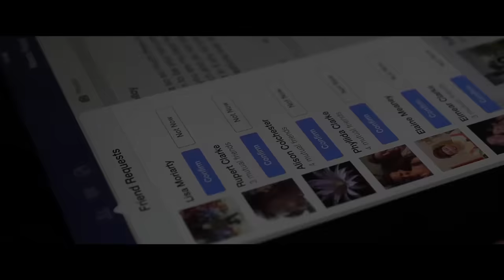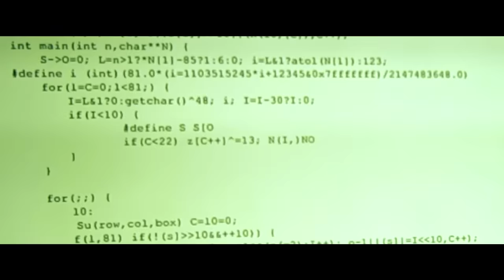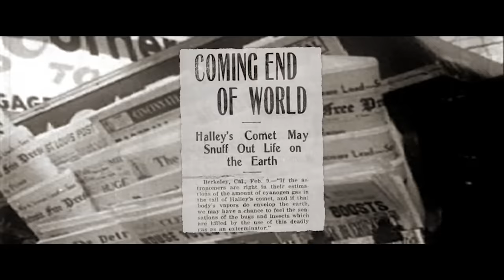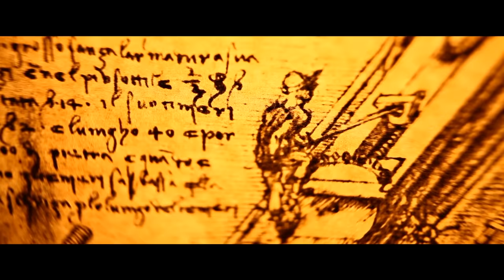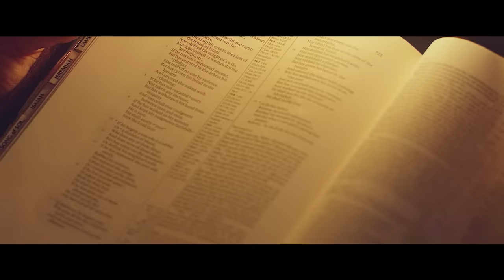Unraveling Prophecies: The Coming Convergence | Parable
Through newly-discovered evidence, a convergence of events has now been estimated that many believe finally proves the Tribulation is about to begin. The Bible foretells that the end of days would be preceded by a sequence of global events that has never before occurred, but can this be proven? This feature-length docudrama brings audiences closer to the reality of the approaching apocalypse as we follow the journey of one girl at the end of days.